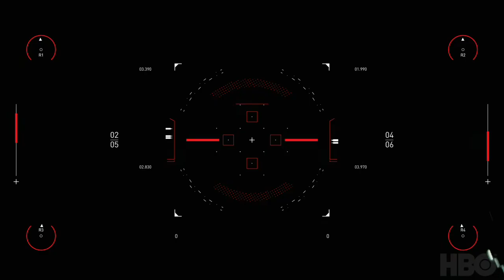westworldscoringcompetition2020 - KC Thomsen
Westworld music Scoring Competition by KC Thomsen